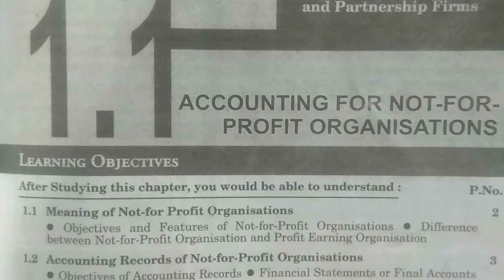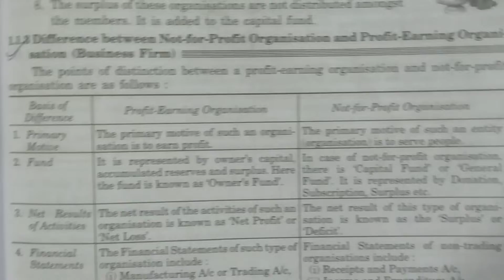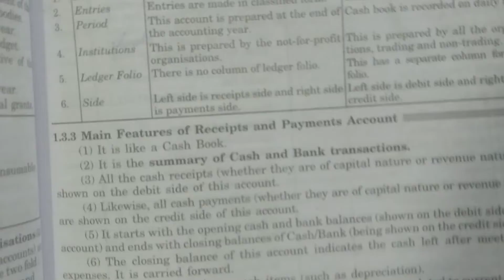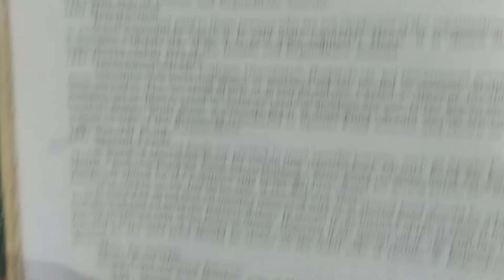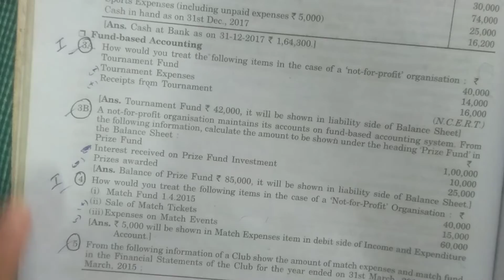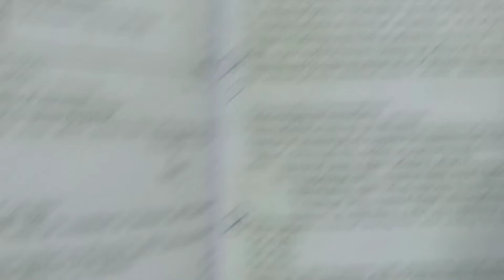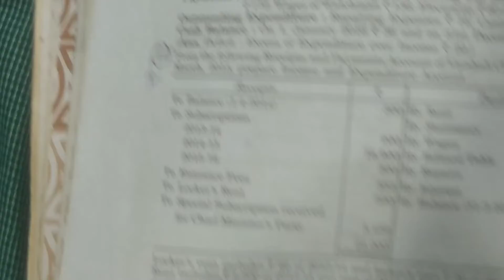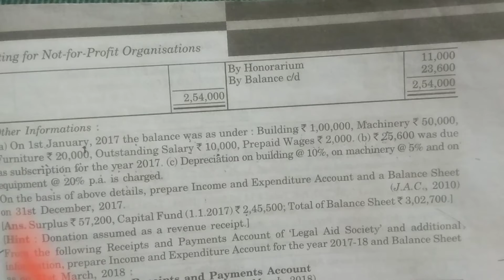IMPORTANT QUESTION OF NPO CLASS 12 ONLY 20 QUESTIONS PADHNA H BOTH THEORY PRACTICAL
In this vedio explain important questions of not for profit organizations
theroy and practical
only 20 questions padhna h bs aur aap 90+ score krenge
some practical question and theory question
Accounts students
commerce students